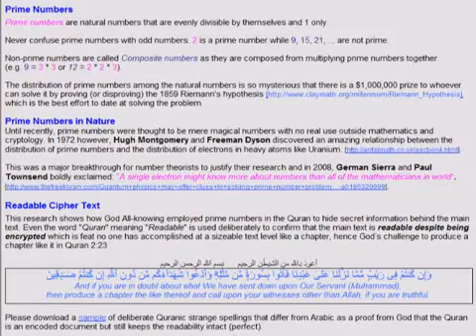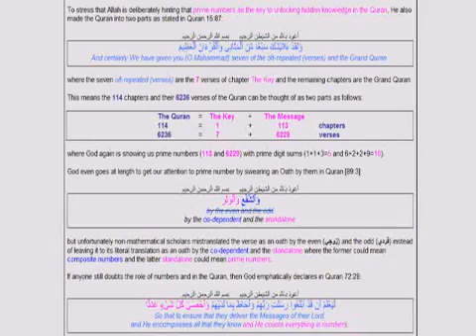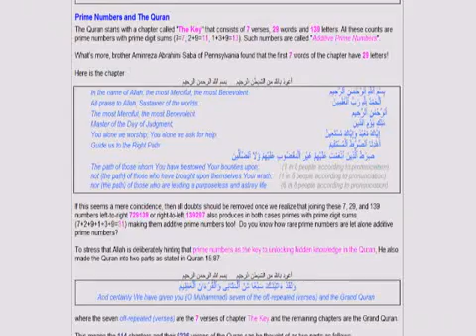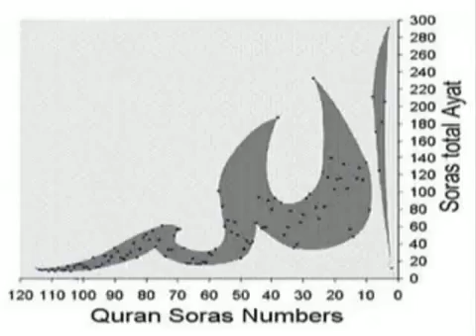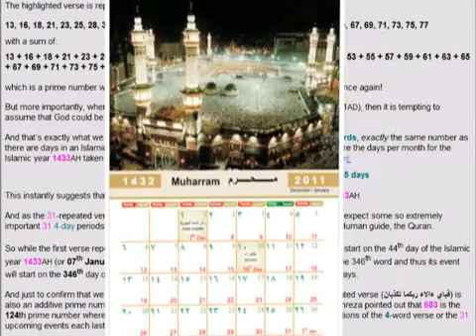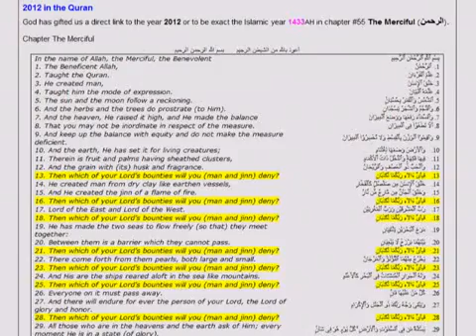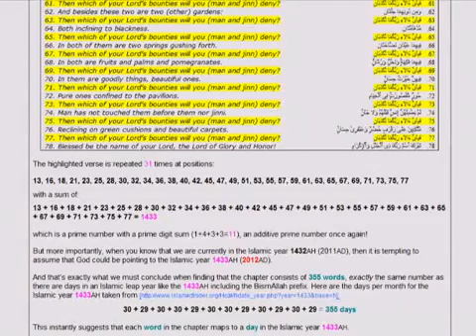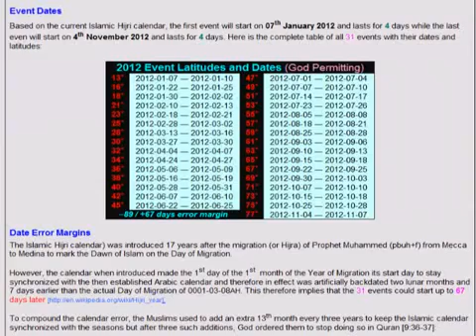2012 in Quran - Elenin Meteorite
"Death star" Comet ELEnin, fortold in Quran and discovered in Quran before Elenin was discovered.

A new finding from the Quran regarding the year 1433AH (2012AD)...‎

This is a theory which may or may not be correct, God knows best, however, we see ‎no flaws in the theory and therefore the information must be made available to ‎skeptics in order to give them the ability to disprove the theory - should they find a ‎flaw in it. If no flaws can be found we can reasonably assume the theory is correct. ‎

This is REAL and involves no numerology or astrology. Is it straight statistics which ‎God Himself uses: ‎

Quran 72:28‎
‎ "So that He may know that they have truly delivered the messages of their Lord, and He ‎encompasses what is with them and He records the number of all things."‎

"Those who choose to dismiss the evidence without evaluating it first are not worthy ‎of survival. Evaluate, check and double check, and start warning people before its too ‎late!"

About Ali Adams: ‎

After graduating with an MSc in software engineering, Ali worked all the way from a ‎software engineer up to a software consultant with Versant Inc.‎

In 1999 Ali was invited by the European Space Agency for his valuable experiment ‎proposal to study the relationship between gravity and time dilation.‎

In 2001, Ali met the founder of a new physics theory called Helical Particle Waves ‎and together they extended it to give meaning to highly-sought-after questions like ‎what is mass, electric charge, and magnetic moment.‎

After discovering the prime number patterns in the Quran, and after reading the ‎wonderful book called "Prime Obsession", Ali was led staright to the 31 repetitions of ‎the Merciful verse in the Merciful chapter. This verse was the springboard for Ali's ‎findings about 2012 in the Quran. All pieces fell together once Ali studies this oft-‎repeated verse closely

Please follow Ali's journey as he tells it himself and validate all his claims before ‎dismissing his research as yet another noise in the Islamic library

Education: ‎

Ph.D. Intelligent Data, Bournemouth University, UK. ‎
M.Sc. Software Engineering, Bournemouth University, UK.‎
M.Sc. Electromagnetic Engineering, Cardiff University, Wales, UK.‎
B.Sc. Electrical Engineering University of Technology, Baghdad, Iraq.